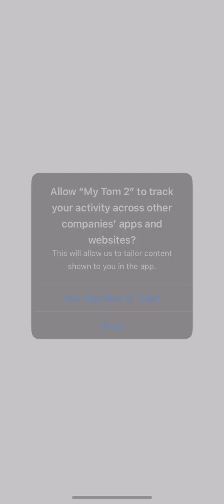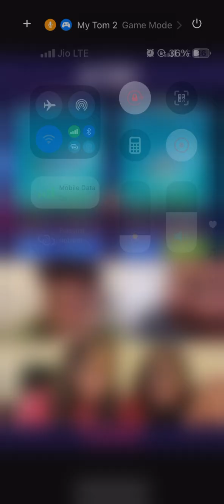my talking tom 2 gameplay video 2024 (part-2) 😺🐈